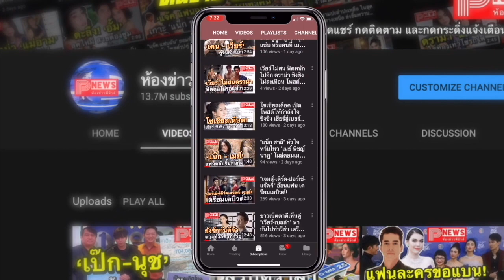ห้องข่าวพีนิวส์ | มงไม่ลงจะงงมาก ฟ้าใส เจิดจรัสชุดราตรีสีชมพู สวยปังสะดุดตาบนเวที Miss Universe 2019